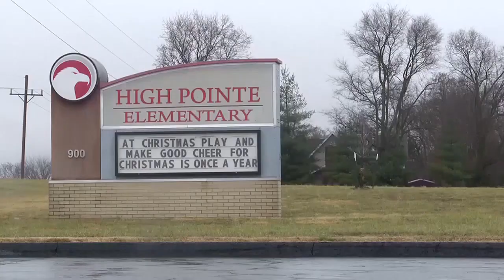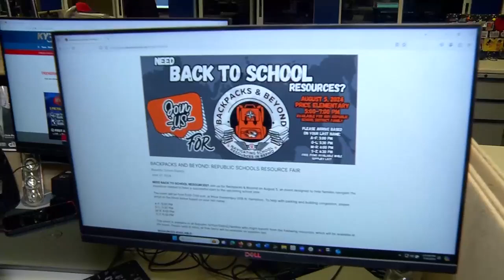School districts in the Ozarks ensuring all children are ready for the first day of school